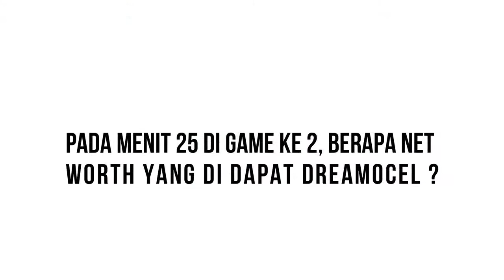Dota 2 What's Wrong With The BOOM BOOM VS MS CHONBURI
ESL SEA Championship Tournament